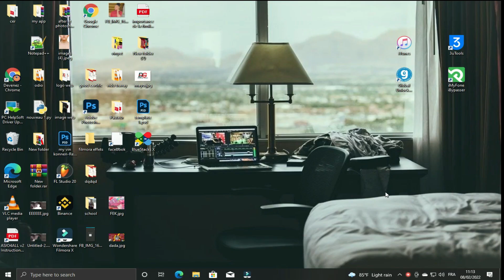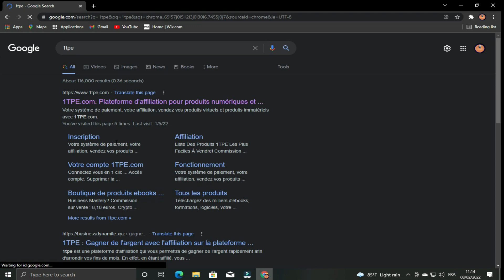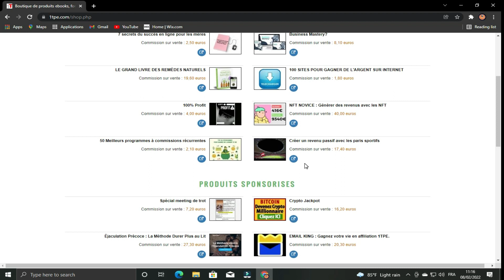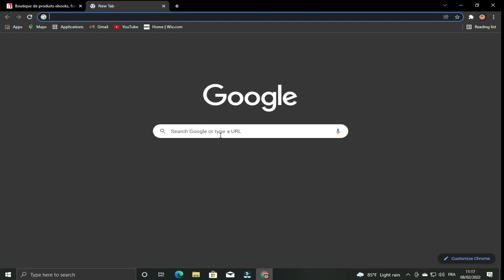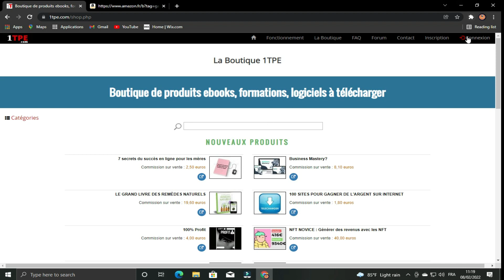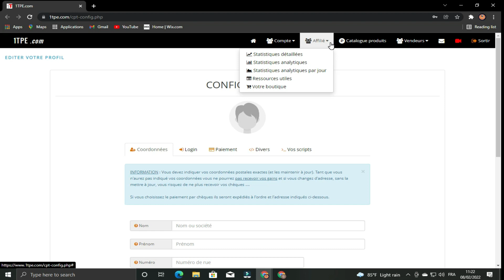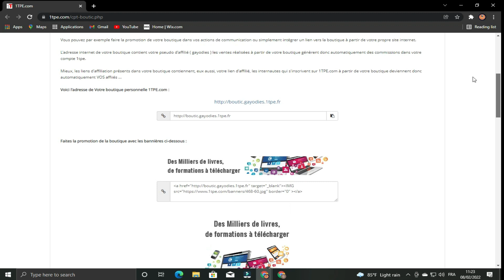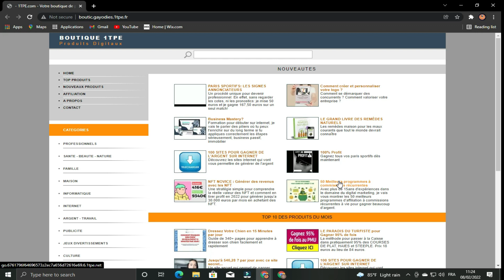comment faire de l'affiliation en 2023 ( travail en ligne )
comment faire de l'affiliation en 2023  ( travail en ligne ) dans cette video je vais vous montrer  comment faire de l'affiliation en 2023  ( travail en ligne ) parce que vous pouvez commencer une business avec  l'affiliation en 2023 c'est ça que vous allez apprendre , comment faire de l'affiliation en 2023